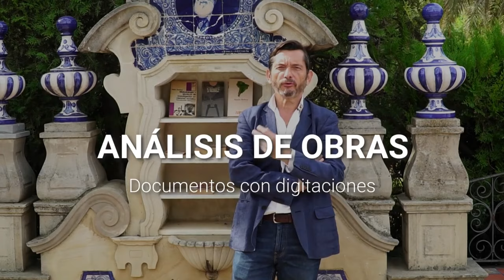Live Streaming by José María Gallardo Del Rey. 24 Abril 2021